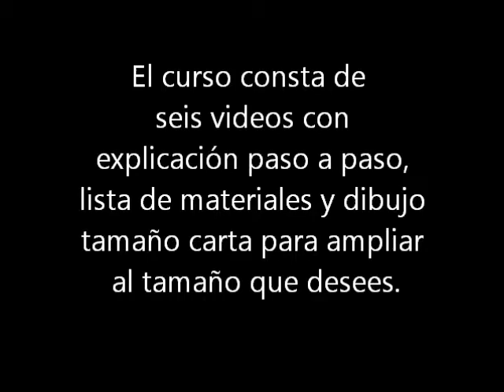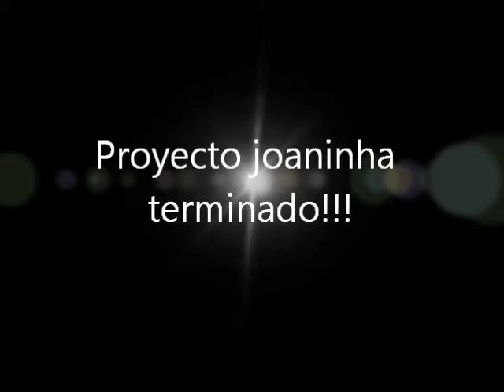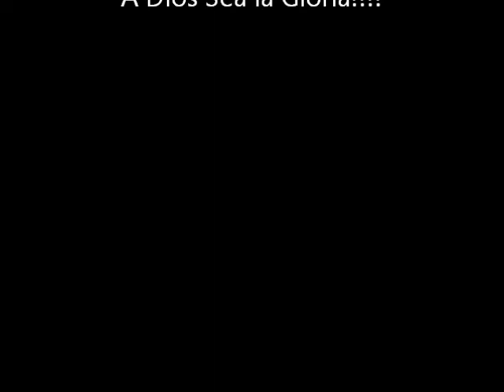Curso en línea Joaninha Nivel Básico.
En este tutoríal te enseñaré técnicas Básicas de pintura en tela.